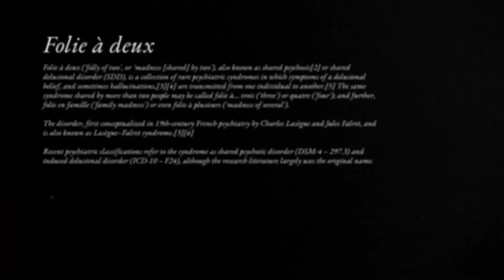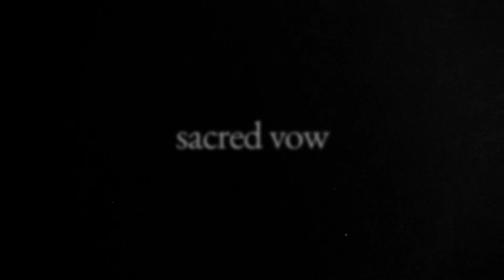In Sickness by Barrett Rollins - Official pre-launch trailer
In 2008, Jane Weeks made Barrett Rollins take a vow of secrecy that would culminate five years later in her shocking death.  As the married, Harvard University cancer doctors went about their public roles as marquee authorities on cancer treatment, Rollins helped Weeks conceal her breast cancer and delay treatment until it was too late.  The Bergmanesque, Harvard University-affiliated hospital-set love story is a 21st century study of intimacy, morality, partnership, and horror as the charismatic Weeks succumbs to her illness, and Rollins, weighed down not least by the daily need to change the elaborate bandaging around his wife’s massive tumor, stoically takes acquiescence to Weeks’ demands to its logical conclusion, until her passing frees him from everything except his implacable conscience.